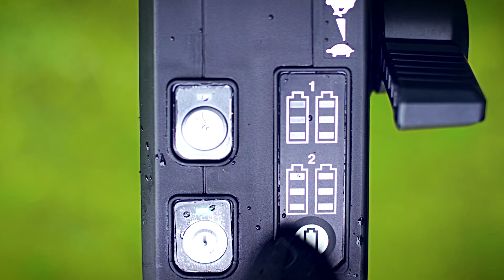Makita Plæneklipper LXT® DLM532 Features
Batteridreven, selvkørende og støjsvag plæneklipper med stålskjold og græsopsamler til stører arealer.

Med plads til montage af 4 stk. batterier men drives af to 18V LXT-batterier, der yder en spænding på 36V.

Ideel til større arealer. Har en klippebredde på 53 cm, græsopsamler og prop for bioklip medfølger.

MODEL DLM532
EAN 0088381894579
DB 2093540